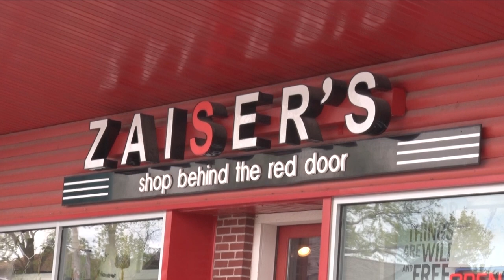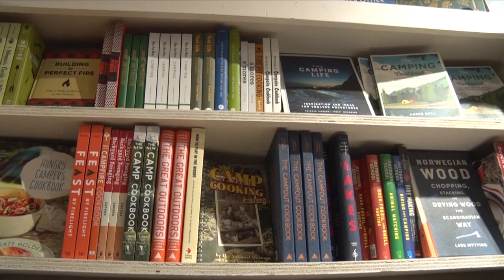In Business: Zaiser's in Nisswa Trying to Leave Their Mark on Tourists